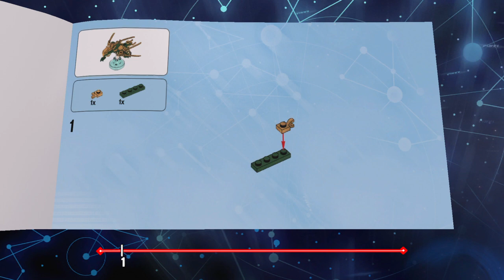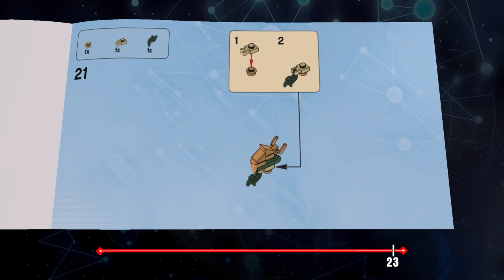Finally I did it